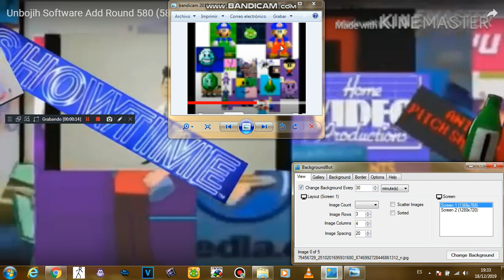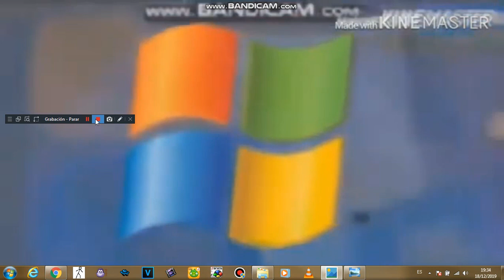Unbojih Software Add Round 581 (581/1000) (Karina Murillo NAUTTP Version)